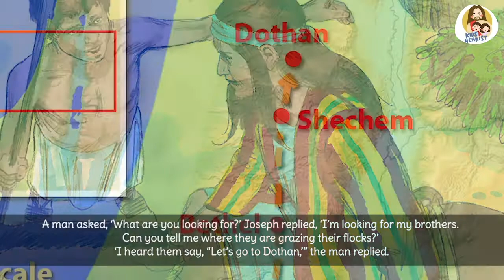Joseph was Sold into Slavery | Bible Story of the Week | English Version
Bible Story of the Week: Joseph was Sold into Slavery (Genesis 37)
Story narrated by: Kathleen

Intro: In Christ Alone by Zeno